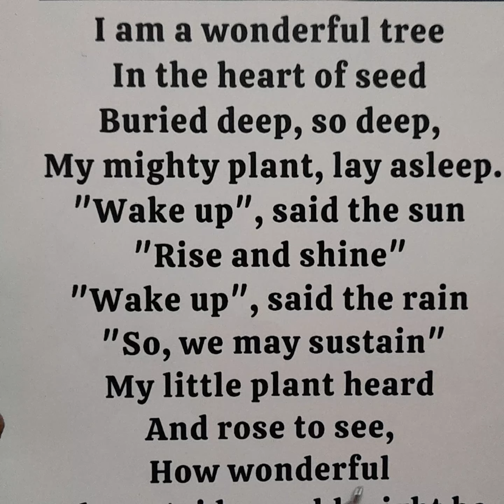Learn wonderful Tree Poem | Third Std Poem for Children's | 3rd Std Rhymes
Description:
In this video, children will learn the beautiful "Wonderful Tree" poem from the Third Standard curriculum. This poem is perfect for young students, as it introduces them to the importance of trees and nature in a simple and engaging way. The poem highlights the beauty, growth, and significance of trees in our lives, making it not only an educational tool but also a great way to instill love for the environment.

Each line of the poem is carefully explained, making it easy for children to understand and follow along. This video is ideal for parents and teachers who want to help their students grasp the meaning of the poem while enhancing their language and reading skills. It offers clear recitations and explanations that bring the poem to life for children.

Learning poetry encourages creativity and improves memory, listening, and language skills in children. Whether it's for classroom recitation, homework, or just for fun, this video is a valuable resource for teaching kids the "Wonderful Tree" poem.